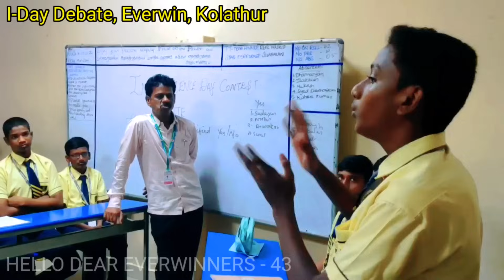HOW AN INDIVIDUAL MAKES A NATION - EVERWIN PRINCIPAL'S TALK (HELLO DEAR EVERWINNERS - 43)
அன்புள்ள எவர்வின்னர்களுக்கு வணக்கம், உங்களுக்கு எனது ஆசிகள்.

நிலம், கடல் மற்றும் இயற்கை வளங்கள் மட்டுமே ஒரு நாட்டை உருவாக்குவதில்லை, அதில் வாழும் மக்களும்தான். சுருக்கமாக, மக்கள் என்பது தனிநபர்கள் அடங்கிய ஒரு பெரிய குழு. ஆம், ஒரு நாடு என்பது தனிநபர்களை உள்ளடக்கிய குடும்பங்களின் தொகுப்பு என்பது தவிர வேறில்லை. ஒரு தனிமனிதன் என்ன செய்தாலும் அது ஏதோ ஒரு வகையில் நாட்டை பாதிக்கிறது.

ஒரு நாட்டின் எழுச்சி அல்லது வீழ்ச்சிக்குக் காரணமான ஒரு அரசாங்கம் கூட பிரதமர் அல்லது முதல்வர் அல்லது அதிகாரிகள் என்று அழைக்கப்படும் தனிநபர்களைக் கொண்டுள்ளது என்பதை நீங்கள் இங்கே கவனிக்க வேண்டும். இவ்வாறு ஒவ்வொரு விதத்திலும் ஒரு தனிமனிதன் ஒரு நாட்டின் வளர்ச்சிக்கும் அல்லது வீழ்ச்சிக்கும் காரணமாவான்.

அன்புள்ள குழந்தைகளே, நாட்டின் பொருளாதாரம் மற்றும் வளர்ச்சி தொடர்பான இரண்டு சொற்களை நீங்கள் அனைவரும் நன்கு அறிந்திருக்க வேண்டும் - GDP எனப்படும் Gross Domestic Product மற்றும் PCI எனப்படும் Per Capita Income.

GDP என்பது ஒரு நாட்டின் மொத்த வருமானம் என்றால், PCI என்பது ஒரு தனிநபரின் நிகர வருமானம். இங்குதான் ஒரு தனி நபருக்கும் நாட்டுக்கும் இடையிலான உறவு முக்கியத்துவம் பெறுகிறது.

ஒரு தனிமனிதன் நல்ல கல்வியைப் பெற்று, கடினமாக உழைத்து, நன்றாகச் சம்பாதித்து, வளமாகவும், மகிழ்ச்சியாகவும் வாழ்ந்தால், நாடும் வளர்ச்சியடைந்து, பொருளாதாரத்தில் வலுப்பெறுகிறது. அவ்வாறின்றி ஒரு நாட்டில் தனிநபர்கள் தங்கள் சொந்த வருமானத்திற்கு பங்களிக்கவில்லை என்றால், அவர்களின் குடும்பமும் நாடும் பரிதாபகரமான பொருளாதார நிலையை அடைகின்றன.

எனவே, நமது 77வது சுதந்திர தினத்தை முன்னிட்டு, ஒவ்வொரு எவர்வின்னரும் கடுமையாக உழைத்து, குடும்பத்தையும் நாட்டையும் வலுவான வளர்ச்சியடைய செய்வோம் என்று உறுதிமொழி எடுக்க வேண்டும் என்று நான் கேட்டுக்கொள்கிறேன். வேறு வார்த்தைகளில் கூறுவதென்றால், நீங்கள் நன்றாகக் படித்து, அதிக வருமானம் தரும் வேலையைப் பெறவில்லை என்றால், உங்கள் குடும்பமோ அல்லது உங்கள் நாடோ வளர்ச்சியடையாது.

அப்படி செய்தால், பல லட்சம் மக்கள் நாட்டுக்காகத் தம்மைத் தியாகம் செய்து, இந்த விலைமதிப்பற்ற சுதந்திரத்தை நமக்குத் தந்ததற்கு என்ன பயன்?  உங்கள் பெற்றோர்கள் நீங்கள் குடும்பத்தை வளர்ச்சி மற்றும் மகிழ்ச்சியடைய செய்வீர்கள் என்ற உறுதியான நம்பிக்கையுடன் உங்களைப் பெற்று வளர்ப்பதற்கு என்ன பயன்?

நீங்கள், உங்களுக்கும், உங்கள் குடும்பத்திற்கும் மற்றும் இந்த நாட்டிற்கும் ஒரு அடையாளத்தை ஏற்படுத்தாமல் இந்த உலகில் வாழ்ந்துவிட்டு மறைந்துவிடப் போகிறீர்களா? இல்லை.. இல்லை.. இல்லை.. எவர்வின்னர்களாகிய நீங்கள், வெற்றி பெறவும், வளரவும், இந்த நாட்டை வளரச் செய்யவும் பிறந்தவர்கள்.

தனிநபர்கள் மற்றும் நாட்டைப் பற்றிய எனது மூன்று கருத்துக்கள் இங்கே:
1. தனிநபர்கள் சேர்ந்து ஒரு தேசத்தை உருவாக்குகிறார்கள்.
2. தனிநபர்களும் அவர்களின் குடும்பங்களும் வளரும்போது நாடும் வளருகிறது.
3. உங்களையும், உங்கள் குடும்பத்தையும், இந்த நாட்டையும் நன்கு பிரகாசிக்கச் செய்ய உறுதிமொழி எடுங்கள்.

இனிய சுதந்திர தின நல்வாழ்த்துக்கள். இப்போதைக்கு இவ்வளவுதான். தொடர்ந்து முன்னோக்கிச் செல்லுங்கள்..

For over 21 years, Thiru. B. Purushothaman, Senior Principal, Everwin Group of Schools, Chennai has been addressing the students through the Public Address System during the school assembly time on various topics such as GK, morals, facts and statistics, current affairs etc. After a break of two years caused by COVID-19, he is now resuming it with a new title "Hello Dear Everwinners" and also posting it on YouTube. This is the 43rd one.